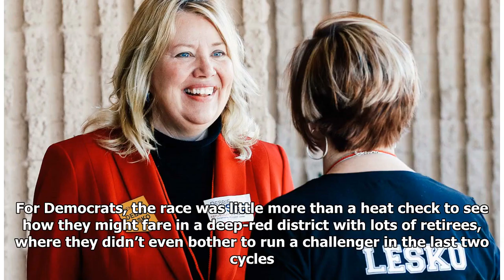The GOP Won in Arizona on Tuesday Night. The GOP Is in Big Trouble.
Arizona State Rep. and U.S. House candidate Debbie Lesko speaks with a constituent during the meeting of the state committee of the Arizona Republican Party on Jan. 27 in Phoenix. Matt York/AP Photo Republican Debbie Lesko won Arizona’s special election on Tuesday night, beating back a strong challenge from Democrat Hiral Tipirneni in a district that Donald Trump won by more than 20 percentage points less than two years ago. The Associated Press called the race shortly after the mail-in ballots were counted, which some estimates peg at about 80 percent of the vote. Lesko held a 6-point lead on those ballots, 53 percent to 47 percent. (Update, 9:45 a.m: With all precincts reporting, Lesko’s lead was 5 points on Wednesday morning.) She will now replace GOP Rep. Trent Franks, who resigned from Congress in disgrace late last year after it became public that he offered a female employee $5 million to have his baby. For Republicans, Lesko’s win will be a relief, evidence that a credible cand...